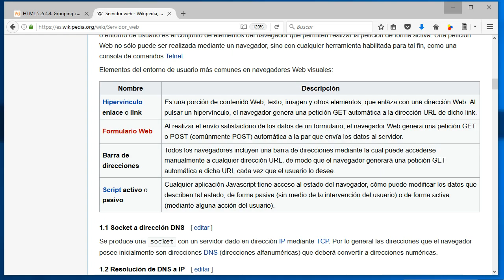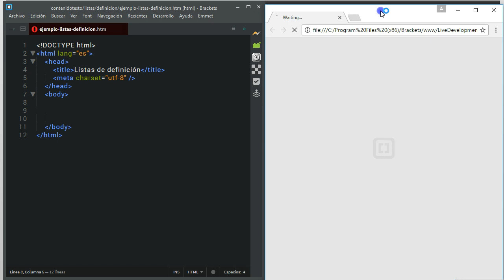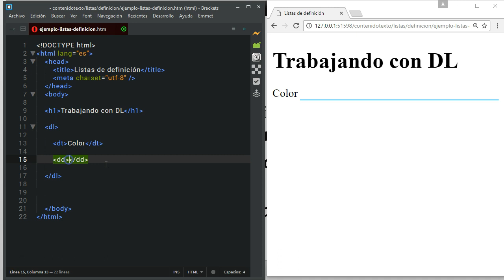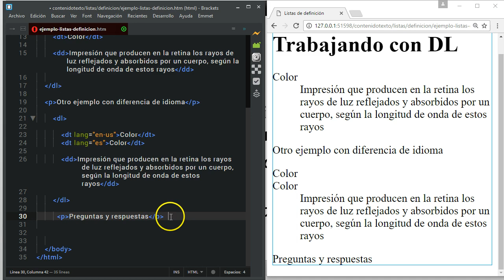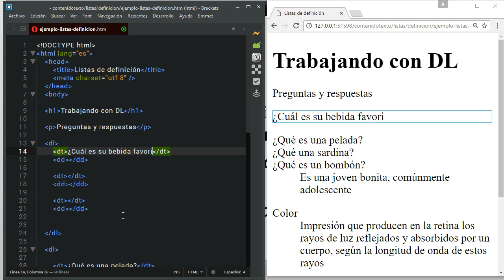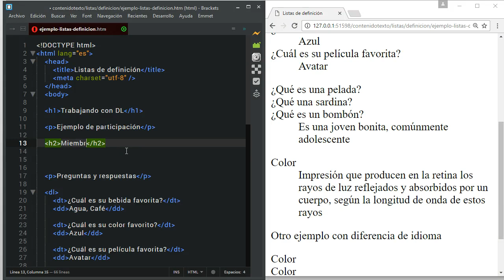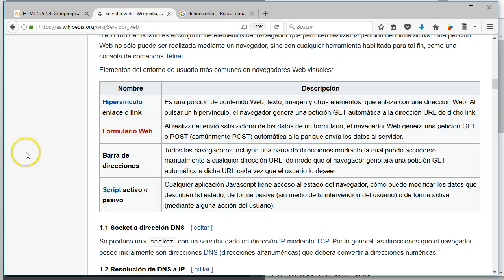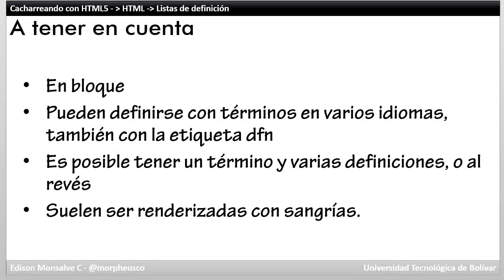Cacharreando html5 contenido listasdedefinicion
Serie Cacharreando con HTML5 - Componente contenido - listas de definición